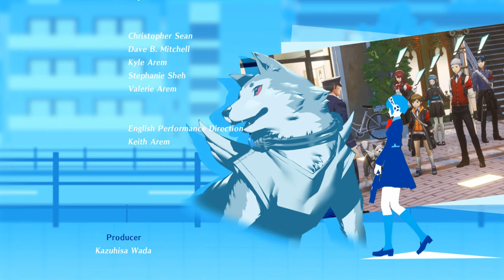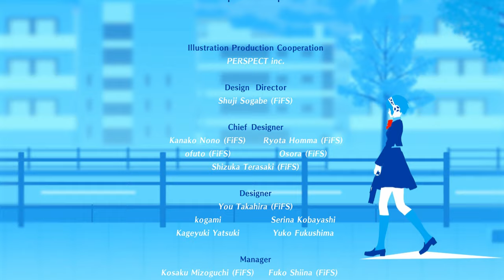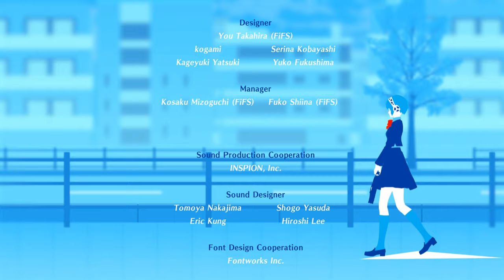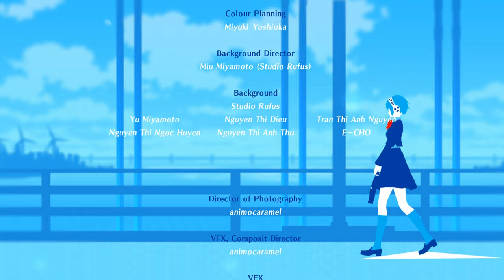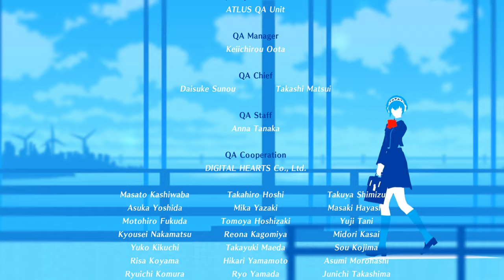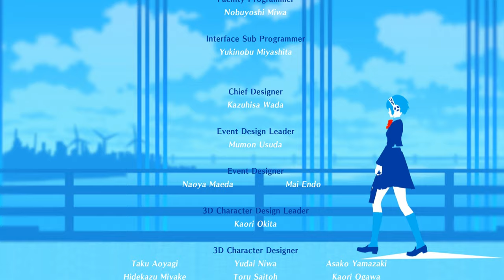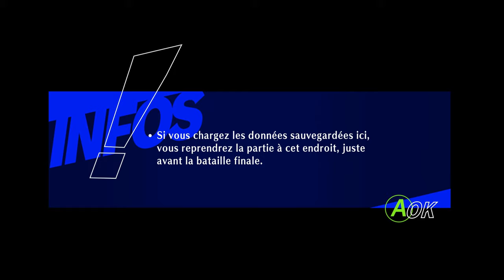Persona 3 Reload | Episode Aigis Final - Le destin du monde est entre nos mains ! !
Yo Mina et voici un tout nouveau Let's Play et sur le DLC du remake Persona 3 Reload.
Les événements de The Answer commencent le 31 mars 2010, quelques semaines après la fin de The Journey . Au cours de la séquence d'ouverture, il est révélé que le protagoniste est mort paisiblement dans son sommeil alors qu'il se reposait avec Aigis sur le toit du lycée Gekkoukan . Un SEES confus ne peut que spéculer que sa mort est liée au fait qu'il a utilisé sa force vitale pour vaincre Nyx .
Pendant ce temps, la société est toujours la même, comme si les cas de syndrome d'apathie avaient été résolus, les gens sont toujours accablés par le stress dans leur vie quotidienne, amplifié en partie par les rumeurs persistantes propagées par Strega l'année dernière.
Lors de leur dernier dîner, les membres de SEES découvrent qu'ils sont piégés dans leur dortoir et que le jour du 31 mars se répète. Plus tard, un grand trou en forme de porte s'ouvre dans le sol du dortoir.
Sous le dortoir se trouve l' Abîme du Temps , la cause du saut dans le temps. L'Abîme contient sept portes, dont l'intérieur contient des donjons à plusieurs étages, de conception similaire à Tartarus.

Merci.